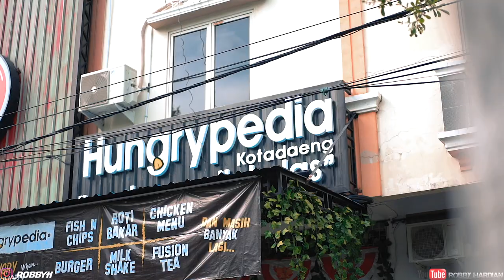LEBIH DEKAT BERSAMA KNR MAKASSAR | NGOBROL BARENG KOMUNITAS #1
Oke guys, kali ini gw akan menyuguhkan konsep baru dan tentunya untuk menghibur kalian semua,dan sebisa mungkin memberikan informasi kepada kalian semua,...

Semoga kalian suka dengan konsep baru ini